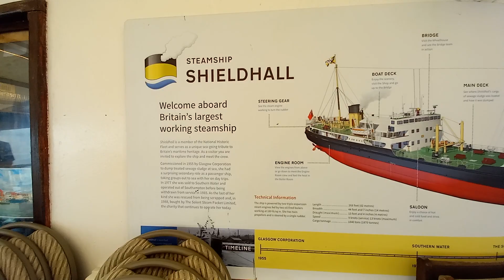On The Steamship 🚢🙂